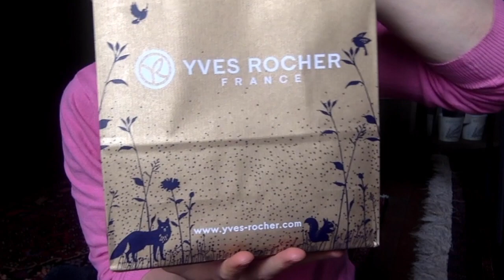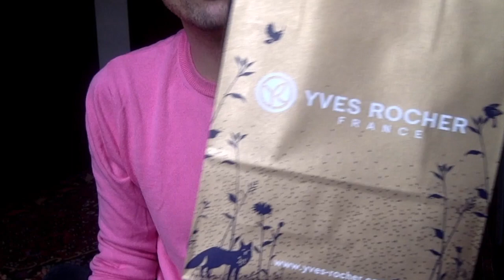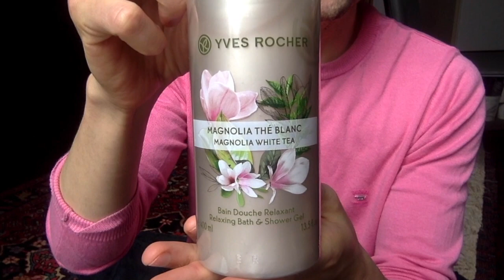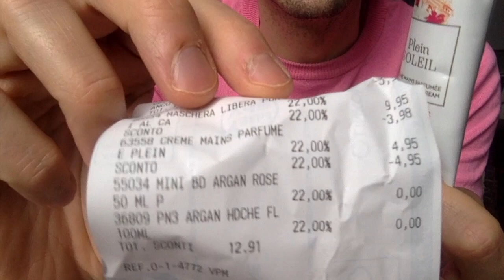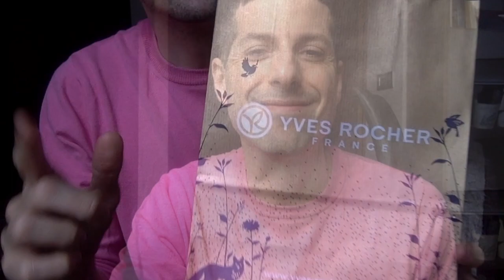Haul YVES ROCHER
Seguimi per anteprime, inci prodotti, cibo e tante curiosità sul mio Mondo 🐘🥰